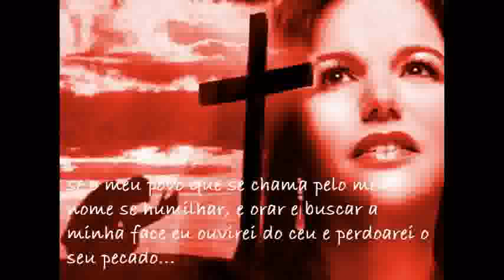alda celia - eu me arrependo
Eu Me Arrependo
Alda Célia

"Estou aqui mais uma vez
Pra te pedir o teu perdão
Sei que errei, te entristeci
Também feri teu coração
E a dor que aprisiona minha alma
É tão grande,
Eu não posso suportar
Por isso estou aqui
Entrego minha vida em teu altar

Eu me arrependo
Toma os pedaços do meu coração
Em tuas mãos
Ó pai, perdoa-me!
Eu me arrependo
Já não sou digno de ser chamado filho teu
Humildemente venho te pedir
Perdoa-me

Transforma minhas lágrimas em chuva,
Pra semente dos meus sonhos florescer
Restaura-me, Senhor!
Sem teu amor não posso mais viver
Restaura-me, Senhor!